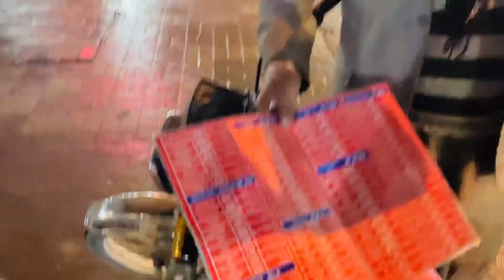Lahore Trip Day 2😂Minaar-e-Pakistan | vlogs | new vlogs | latest vlogs | funny